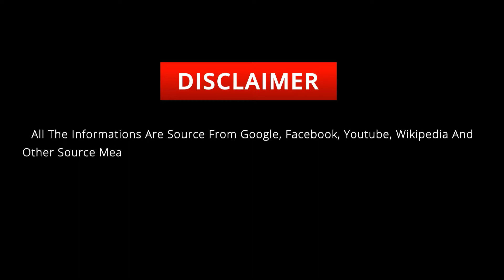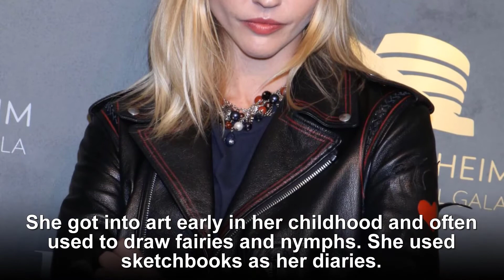Russian Model Sasha Pivovarova's Lifestyle ★ 2021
Aleksandra Igorevna Pivovarova (born 21 January 1985), is a Russian top model and actress. She is best known as the longest appearing fashion model for Prada, posed for 19 advertisement campaigns, a record Pivovarova has set for the brand.